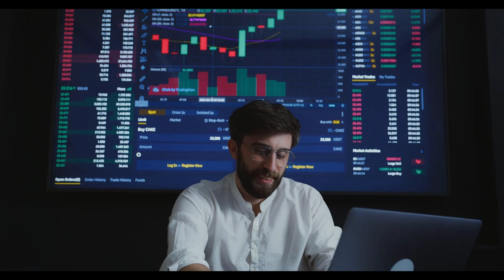SGK uzmanı emeklilere sevindirici haberi verdi ‘Emekli maaşlarında yeni rakam ortaya çıktı’